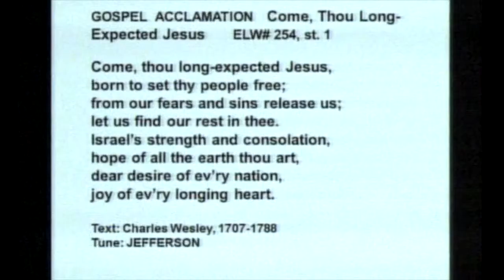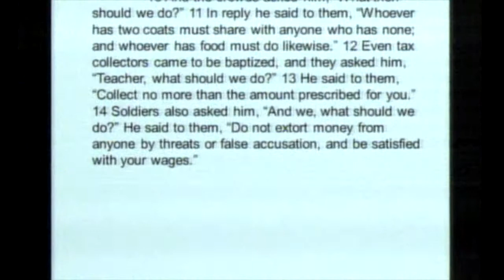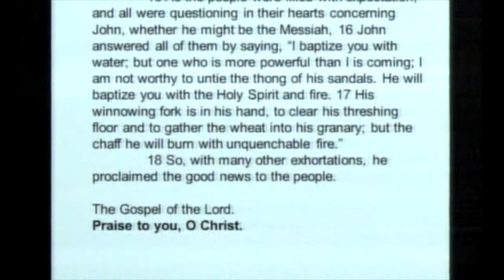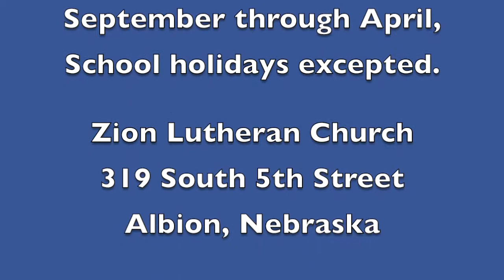151213 Sermon for Advent 3C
Sermon for the Third Sunday of Advent
Advent 3C
Luke 3:7-18
Pastor David Frerichs
Zion Lutheran Church
Albion, Nebraska